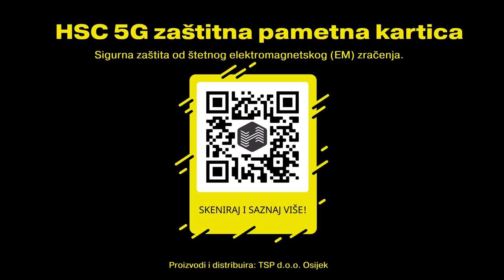KARTE NA STOL 05.01.2023. - VLADO ILJKIĆ